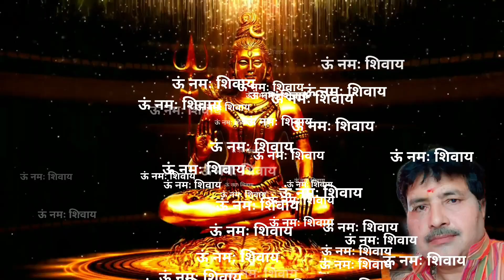शिव स्तोत्र - सावन स्पेशल